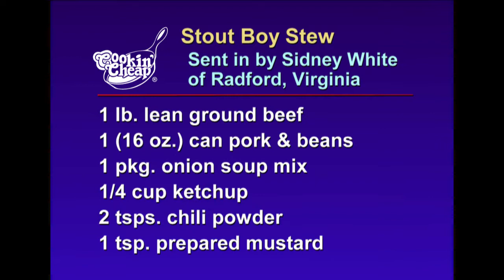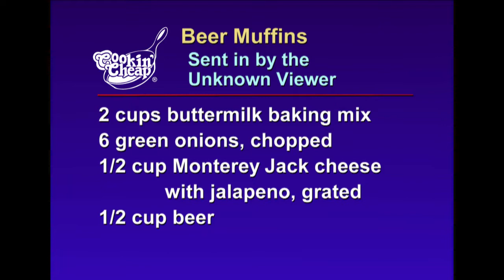Cookin' Cheap - 1603 - Scout Show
The show was recorded live on tape in the studio of Blue Ridge PBS from 1980 to 2002 with occasional episodes being shot on location. @Blue Ridge Streaming